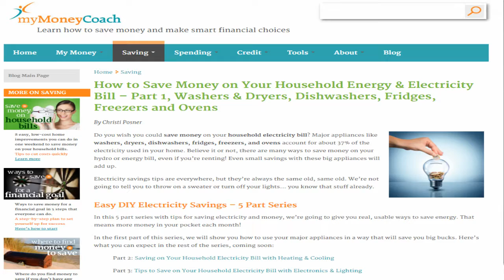Positive Power with Michele Dionne #33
This week Michele talks about ways to save on energy!